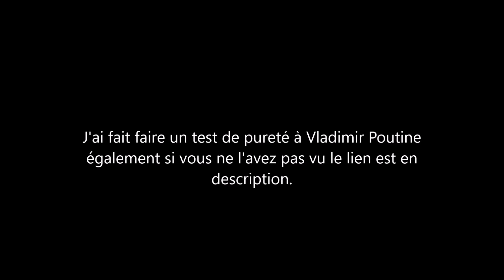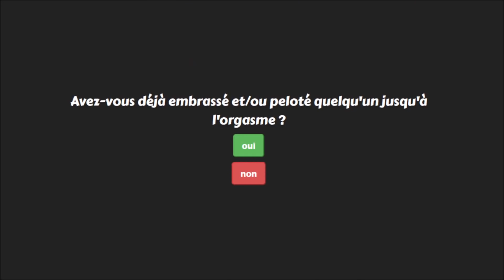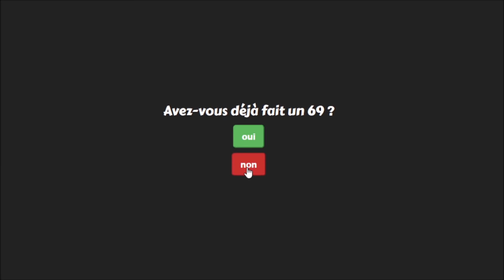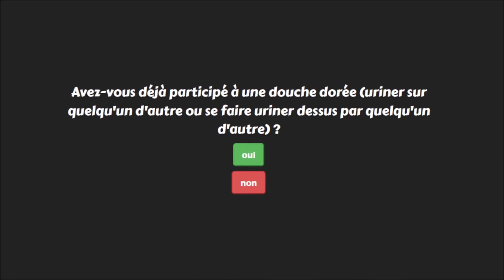Risitas fait le test de pureté